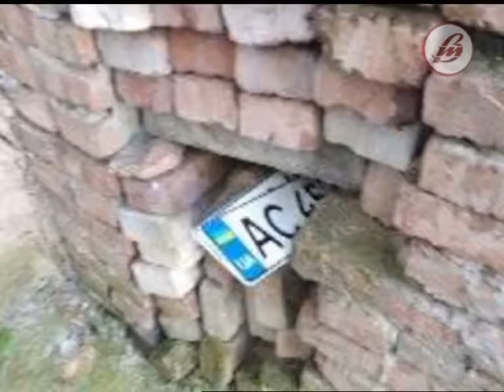04.09.2018. Новини. 08:00